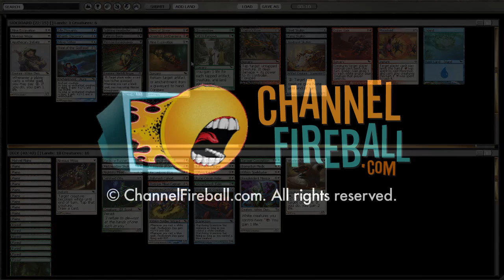Channel Hatching Plans - SSE Draft #2 (Drafting, Part 2)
Greg Hatch takes on one of his favorite Limited environments: Shadowmoor, Shadowmoor, Eventide!